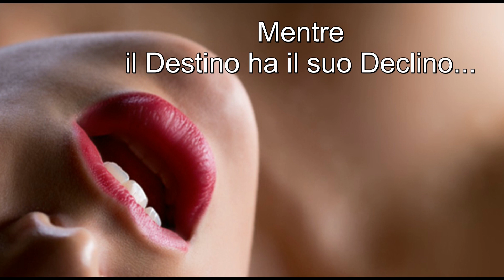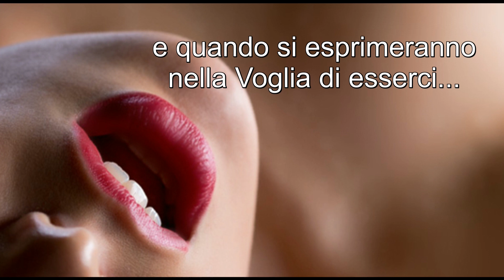Poesia "La Voglia" di Gianni D'Andrea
dal Libro di Poesie "Eros in Versi"